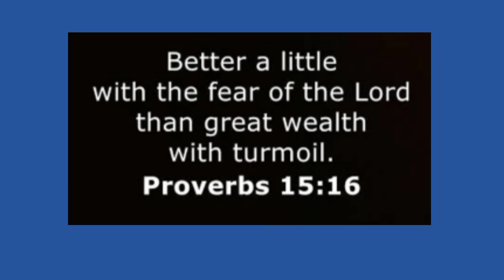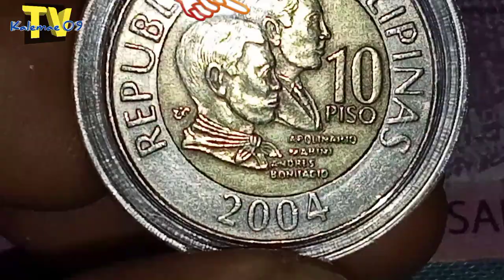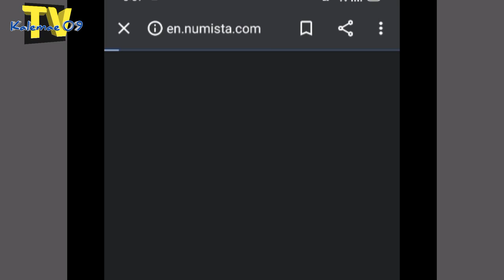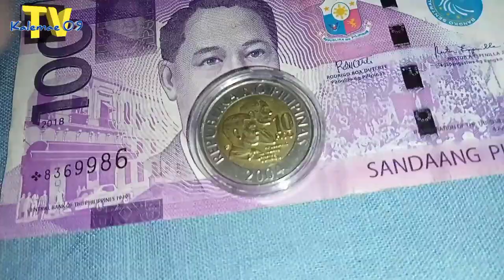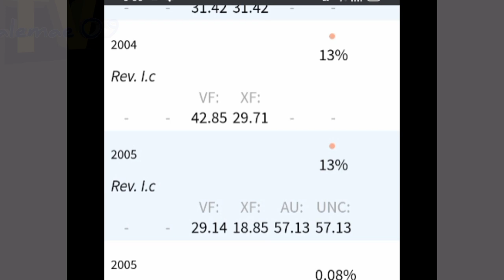big head A. Mabini 10 piso BSP variant ba or error coin | KAALAMAN